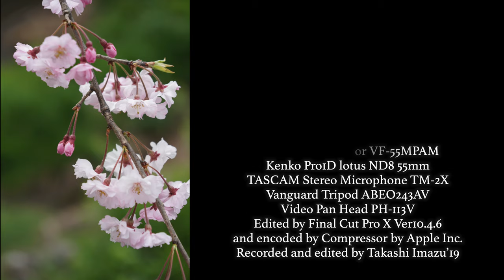The Extreme ジ・エクストリーム 川越 春の極み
On April 1st and 2nd I visited Kawagoe city to seek for the fine places with cherry blossom
and one year had passed since I had visited there last time.
Especially the place where I had hoped to go most is the river which exists behind kawagoe Hikawa shrine and a name of it is Shingashigawa river.(新河岸川)
As you see in this movie, you can find lots of cherry trees and their blossom along the river and if you are lucky, you can see the wooden boat with sightseers on it is cruising in the river.
I stayed in a hotel which is located in HonKawagoe so
I enjoyed having relaxing holiday and shooting footage and photos in Kawagoe so much.
Footage and photos shown from Taisho Roman Dori street were taken on April 2nd when is the second day of this trip.
As you know according to the news, in Japan April 1st is the day not only April fool and also the day a name of the new era, Reiwa(令和)is announced from the parliament and this news made people who traveled around a bit busy, they made sure of the name with their smartphones or portable radios.